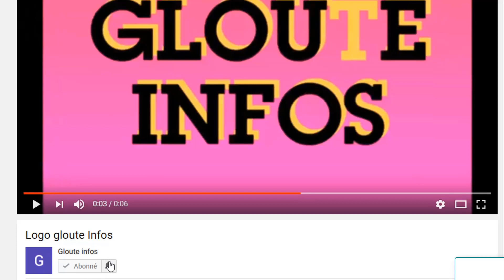Alassane Ouattara pose un grand ultimatum en cote d'ivoire et demande pardon